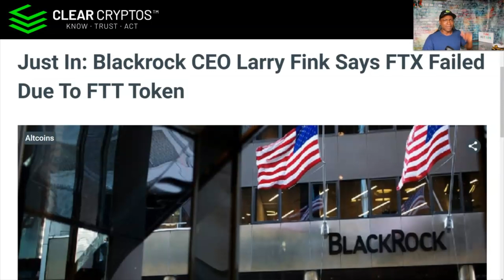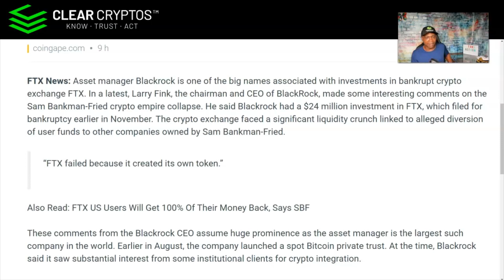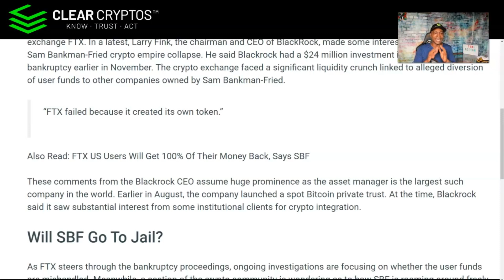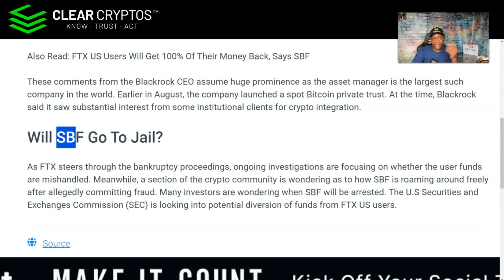Blackrock CEO Larry Fink Says FTX Failed Due To FTT Token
Asset manager Blackrock is one of the big names associated with investments in bankrupt crypto exchange FTX. In a latest, Larry Fink, the chairman and CEO of BlackRock, made some interesting comments on the Sam Bankman-Fried crypto empire collapse. He said Blackrock had a $24 million investment in FTX, which filed for bankruptcy earlier in November.